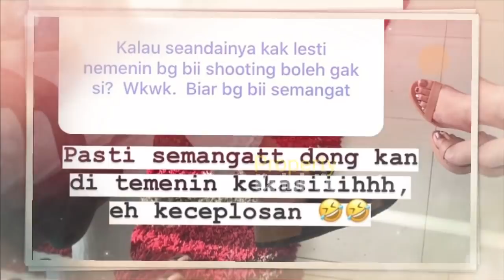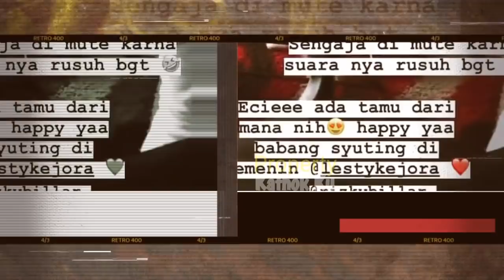HEBOHH! Lihat Keuwuwan LESTY BILLAR Rekan SINETRON 'CINTA NIKITA' Dukung SAMPAI HALAL LESTY BILLAR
Jangan Lupa: _
Thankz!!..